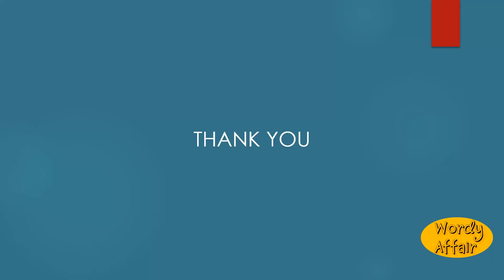Nebulization Meaning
The act or process of nebulizing; atomization.

In this video, you will learn "Nebulization" Meaning and pronunciation in English.

Wordy Affair